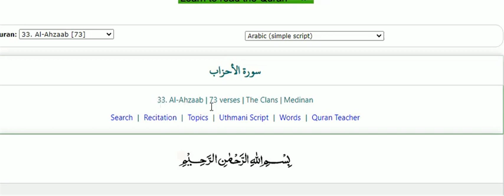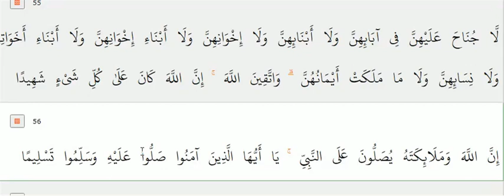আহলে কোরআন নামের ফিৎনাবাজগণ কি আসলেই কোরআন মানে ?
@Affable Guide
বাংলা ভিডিও। বোকারা কোরআন না বুঝেই কোরআনের সমঝদার সেজেছে এবং
আল্লাহর রাসূল সঃ এর হাদীস অস্বীকার করছে। অনেকেই তাদেরকে মহাজ্ঞানী বলে ঠাওরায়। আসলে ওরা ফিৎনাবাজ। কোরআন মানার কথা বলে; কিন্তু কোরআন বোঝে না। মানবে কি করে ? না, একদম মানে না।

ভিডিওটি দেখুন আর শেয়ার করুন। সাথে নিম্নে উল্লিখিত ভিডিওর সকল পর্ব দেখুনঃ
কোরআন না বোঝার কারণে কিছু লোক ইসলামবলতে শুধু কোরআন বোঝে এবং হাদীস অস্বীকার করে